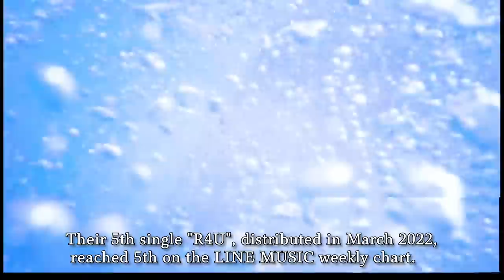BUDDiiS vol.03 Zepp Tour – JOURNiiY – Live Digest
▼LIVE INFORMATION
【LINE CUBE SHIBUYAにてワンマンライブ開催決定!!!】
「BUDDiiS vol.04 – WiiNTER LAND - 」

■日時：
2022年12月09日（金）
第1公演： 開場18:00/開演19:00

2022年12月10日（土）
第2公演： 開場12:00/開演13:00
第3公演： 開場16:00/開演17:00

●エントリー期間：2022/10/17[月]12:00 ～ 2022/10/30[日]23:59まで

●当落・入金期間
ローソンチケット：2022/11/2[水]15:00 ～ 2022/11/9[火]23:59まで
楽天チケット：2022/11/4[金]18:00 ～ 2022/11/6[日]23:59まで

BUDDiiS
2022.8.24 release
6th  Single 「SM:)LE」

‹BUDDiiS Channel›
毎週水曜・土曜の夜19時頃更新予定！

ーーーーー

◼︎BUDDiiS
スターダストプロモーション所属、令和に誕生した ”DIY” ダンスボーカルグループ BUDDiiS（バディーズ）!!
2020年9月16日結成、FUMINORI・KEVIN・MORRIE・SEIYA・YUMA・SHOW・TAKUYA・HARUKI・FUMIYA・SHOOTからなる10人組。

2021年5月『CLICK ME』でデビュー、2022年3月『R4U』LINE MUSICウィークリー5位獲得！そして8月24日、待望の初CDとなる6th Single『SM:)LE』をリリース、オリコンウィークリー７位を獲得！
ライブでは2022年4月に中野サンプラザ 2days 3公演、5月末に横浜武道館にて男性アーティスト初のワンマンライブを開催・成功させ、2022年夏には初の全国ツアーとなる5大都市Zeppツアーを開催、各地大盛況で終了！
そして2022年12月、LINE CUBE SHIBUYA（旧渋谷公会堂）にてワンマンライブ 2days 3公演の開催が決定!!

関わるものすべてをバディ（仲間）へ巻き込んでいく、新進気鋭のダンス＆ボーカルグループ！

◼︎BUDDiiS member
FUMINORI・KEVIN・MORRIE・SEIYA・YUMA・SHOW・TAKUYA・HARUKI・FUMIYA・SHOOT

■BUDDiiS release
・6th Single
「SM:)LE」
・未リリース11曲 7/30 一斉配信リリース！
「Brighter」「ENCHANT」「JEALOUS」「OZ」「YO HO」「ALRIGHT」
「Dream Love」「Beautiful」「ON & ON」「HOT CHEESE」「BEAST2」
・5th Digital Single
「R4U」
・3rd Digital Single
 「Under The Sea」
・2nd Digital Single
 「ALIEN BOY」